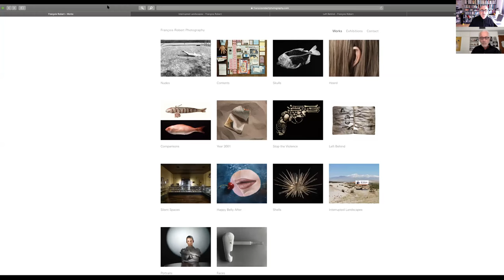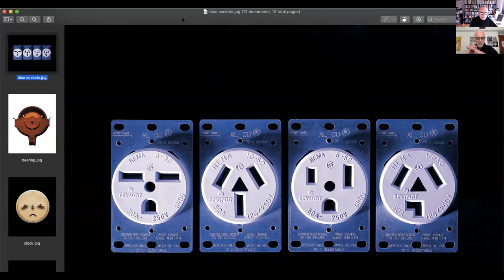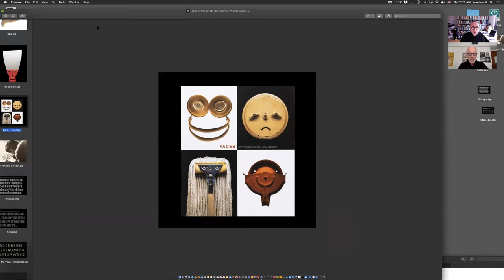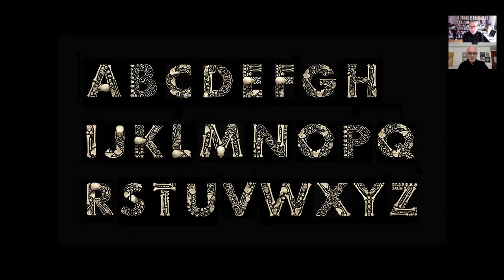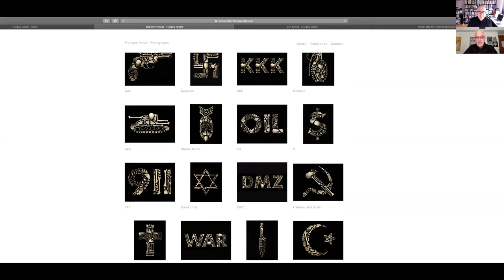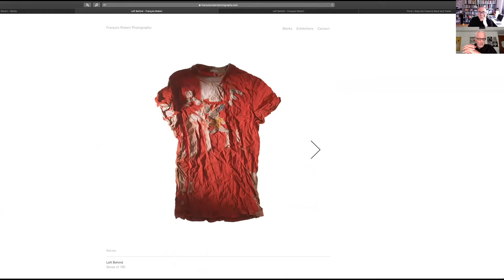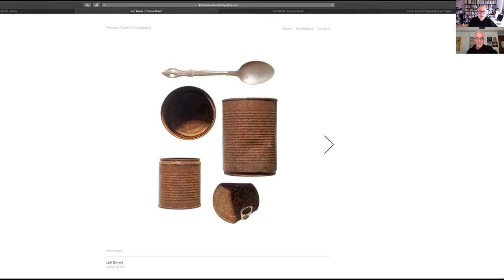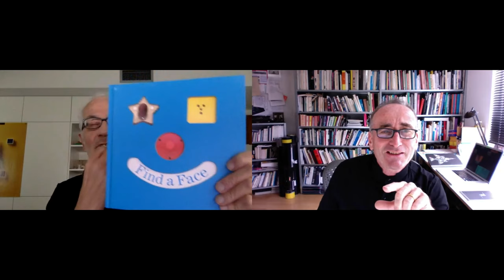François Robert in Tucson, Arizona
Chicago based photographer François Robert is renowned worldwide for his commercial work. We talk about his series "Face to Face”, “Stop the Violence”, and “Left behind"

A Thirst Production. Conceived and Directed by Rick Valicenti
Animation and Sound by John Pobojewski and Bud Rodecker

B  O  O  K  S  ( Commissions Earned )

— SOCIAL&POLITICAL PROTEST POSTERS : By Graphis, Inc
— FIND A FACE : By Jane Gittings-Robert; Francois Robert; Jean Robert @ Chronicle books
— FACES : By Francois Robert @ Chronicle Books
— FACE TO FACE : Book : By Francois + Jean Robert @Lars Müller